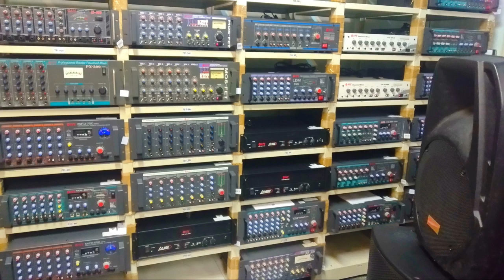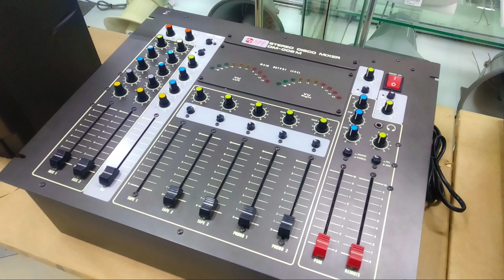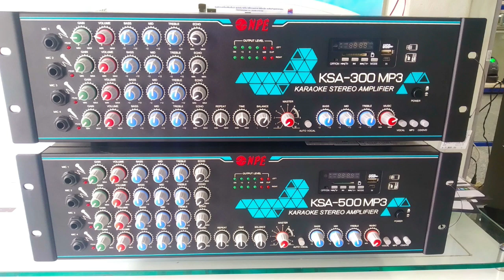เครื่องเสียง ลำโพง Mixer Amplifier Power-Mixer บ้านหม้อ นัฐพงษ์ ร้านใหญ่ เพลงมันส์ Youtube | dadmom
dadmom
เครื่องเสียง ลำโพง Mixer Amplifier  Power-Mixer บ้านหม้อ นัฐพงษ์ ร้านใหญ่ เพลงมันส์ Youtube

ชมเครื่องเสียง ลำโพง Mixer สวยๆ หลากหลายรุ่นที่ บริษัท นัฐพงษ์ สาขาบ้านหม้อ ครับ
ลำโพงดอกใหญ่ๆ เต็มไปหมดเลยครับ Mixer สวยๆ เต็มไปหมด
นำเพลงมันส์ๆ จาก Youtube มาประกอบภาพให้ชมด้วยครับ
สำหรับผู้ที่ชอบชมเครื่องเสียง ลำโพง Mixer Amplifier และ อุปกรณ์ต่างๆ ที่เกี่ยวข้องกับเครื่องเสียงครับ

(ขอขอบคุณทางบริษัท นัฐพงษ์ ที่ให้เข้าไปถ่าย VDO และภาพนิ่ง ครับ)